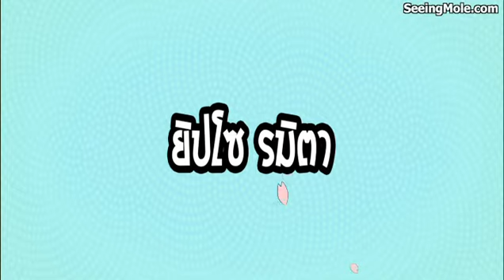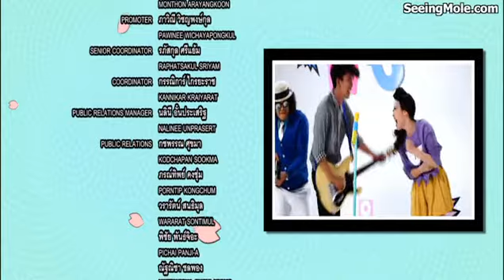Lovesick Fud Jong To 2013 (Part 2)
Upload by Victor Si